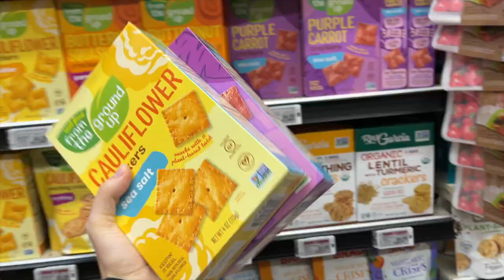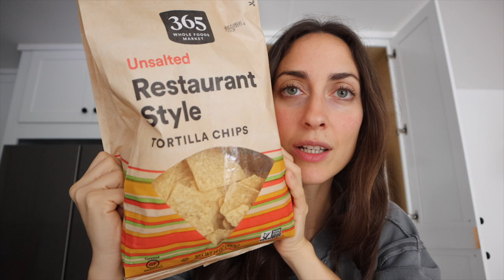Hacemos la compra y organizamos la nueva casa *HAUL COMPRA* Raque Late Vlogs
¡Hola a todos! Vuelvo con un haul de la compra ¡cuanto tiempo sin grabar esto! Esta vez ha sido en Whole Foods, uno de los supermercados americanos más famosos y más buenos de Estados Unidos. Además organizamos la casa, hay muchas cosas desde la mudanza que aun no estaban organizadas... espero que os guste!!!

Programa de edición de video: Final Cut Pro X
Cámara: Canon M6 MARK II